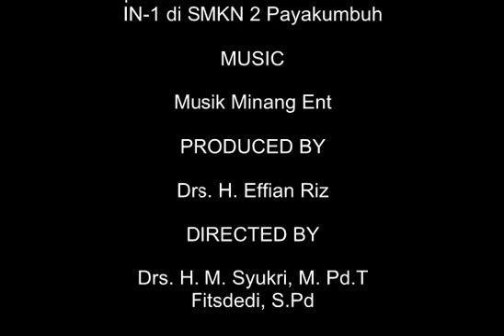Amazing of Padang Mengatas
Refreshing Peserta Keahlian Ganda TKJ PB. SMKN 2 Payakumbuh ke Amazing of Padang Mengatas Kabupaten Lima Puluh Kota